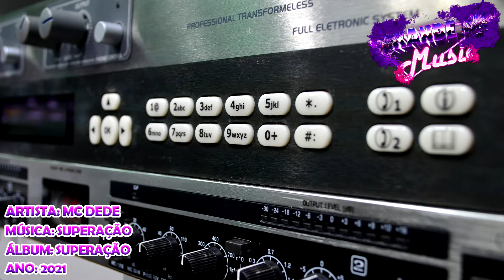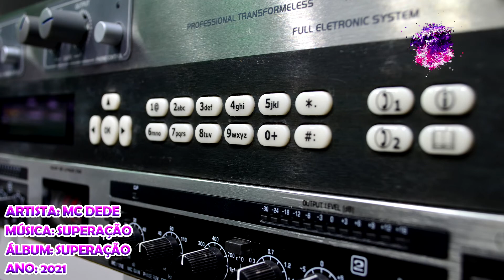MC Dede - Superação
Artista: MC Dede
Álbum: Superação
Ano: 2021